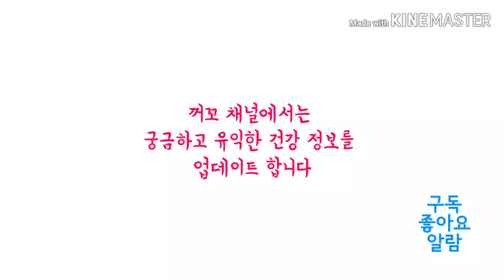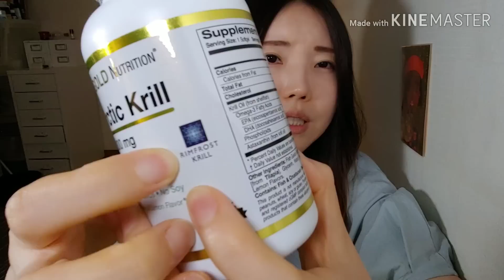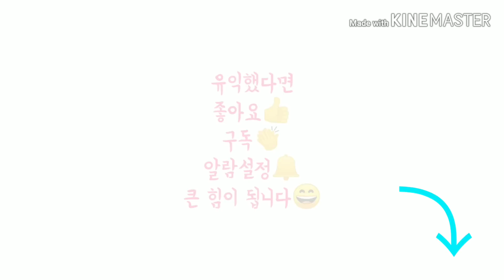크릴 오일 추출방식 종류｜NCS VS RIMFROST｜No Chemical Solvent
크릴 오일의 추출 방식에 대해 궁금해하시는 분들이 계셔서 준비해보았습니다!!

NCS 크릴오일이란,
No Chemical Solvent의 줄임말입니다.
오일을 추출하는 과정에서 화학적 용매를 사용하지 않았다는 의미입니다.

제가 먹고 있는 캘리포니아골드뉴트리션 사의 크릴 오일은

생산 과정을 문의해본 결과 헥산, 아세톤 등의 화학용매제를 사용한 추출방식이 아닌
RIMFROST 크릴 오일만 사용하고 있는 것으로 확인 되었으며,
RIMFROST는 Enzymatic Hydrolysis (식품 등급의 효소와 온수)를 사용하여 남극 크릴 오일을 추출합니다.

효소와 온수를 이용하여 추출하기에 안심하고 섭취하실 수 있습니다.

▶제품정보
1. CGN 크릴오일

2. CGN 아스타잔틴

3. 노르딕오메가3